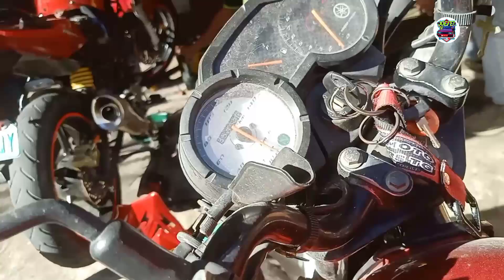ANG LIWANAG NG H4 LED LIGHT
dating halogen bulb ngayon h4 led light na!